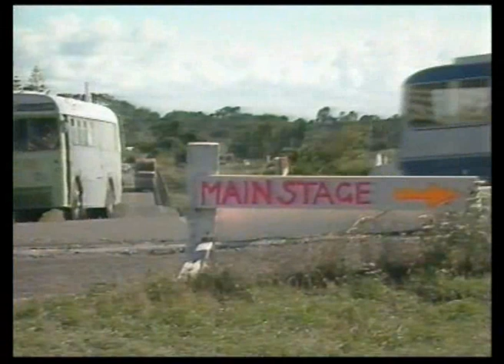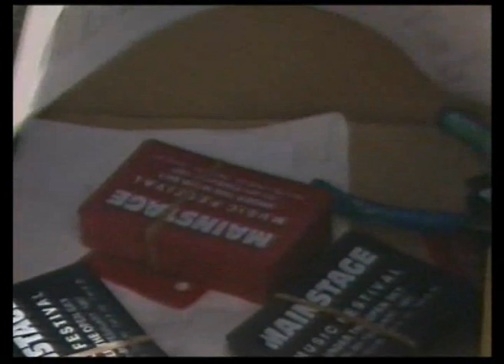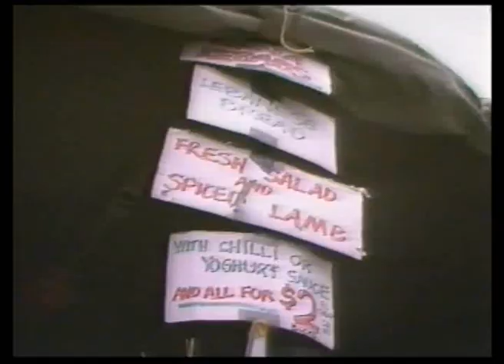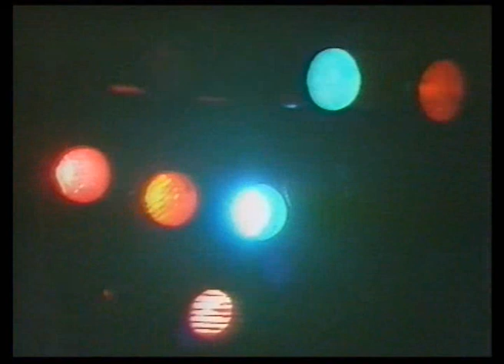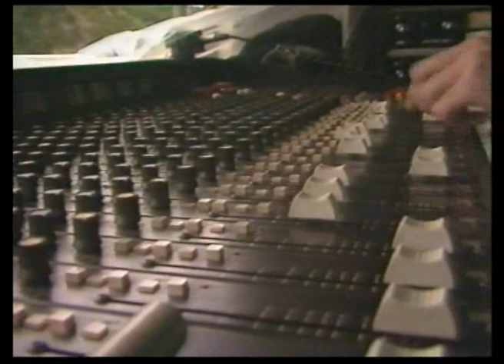TVNZ Day One documentary on the first Mainstage music festival (VHS, 1987)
Day One documentary on the first Mainstage festival in 1987. Includes an interview with Mark de Jong about starting a Christian arts festival - Mark founded Parachute Arts Trust, who run the Parachute Music Festival which "just a little" larger than this Mainstage!